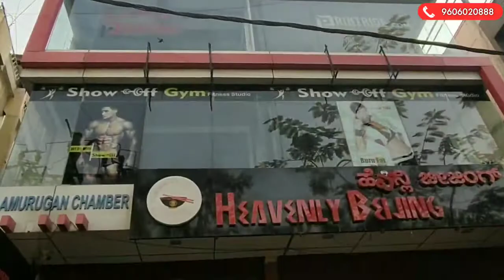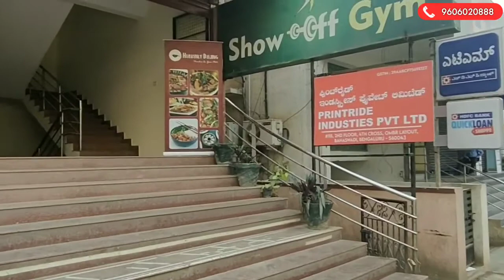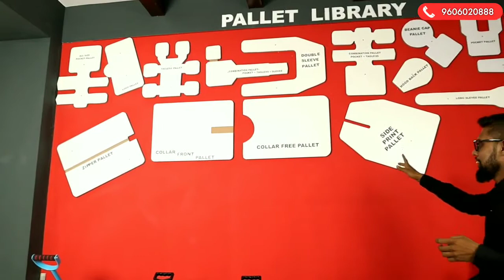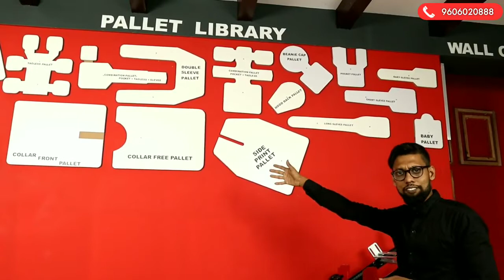PRINTRIDE OFFICE TOUR First Step Towards A Larger Than Life Dream TEAM PRINTRIDE HINDI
PRINTRIDE OFFICE TOUR  | First Towards A Larger Than Life Dream | TEAM PRINTRIDE

Hi guys
This is the official tour of Printride office . This is the hard work of all of our team members.  This is the first step towards the future. Printride is ready to hurdle any obstacles that come our way. Team Printride